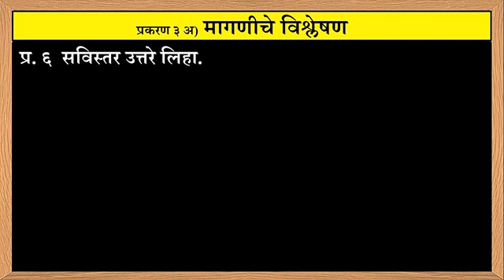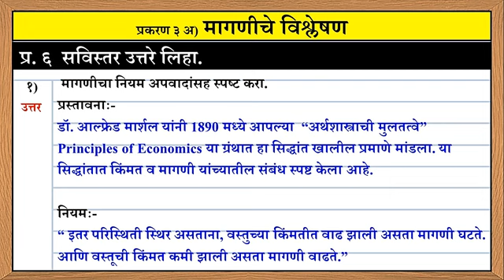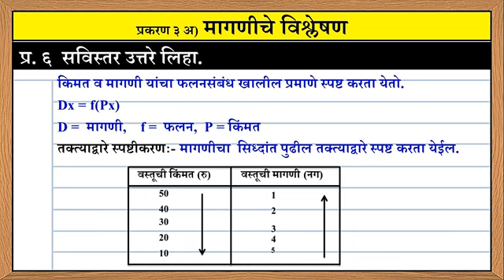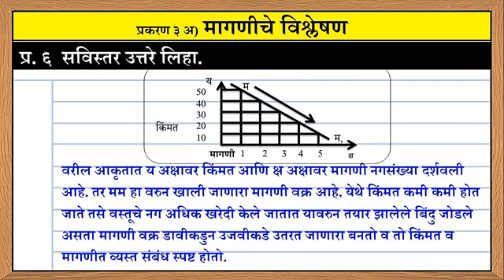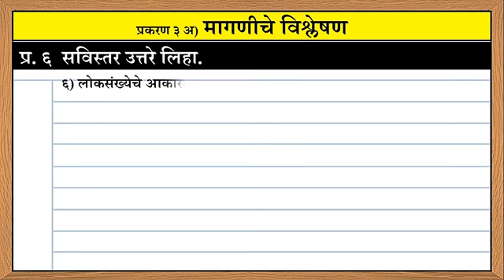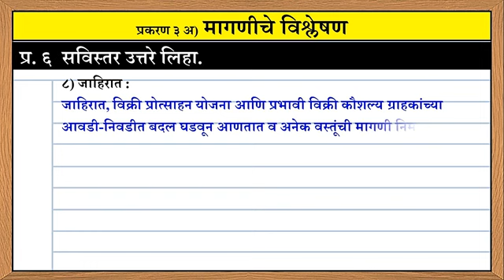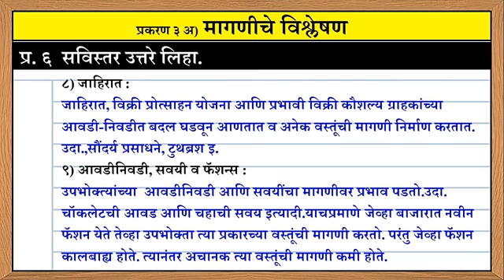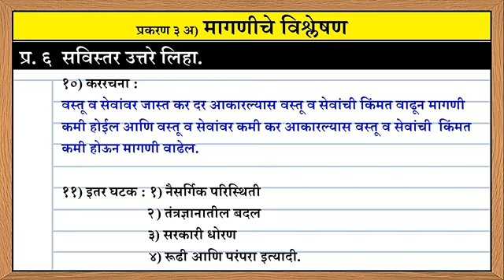12 th Economics ! प्रकरण-3 मागणीचे विश्लेषण | स्वाध्याय प्रश्न 6) सविस्तर उत्तरे लिहा.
नमस्कार मित्रांनो,
आज आपण प्रकरण-3 मागणीचे विश्लेषण | स्वाध्याय प्रश्न 6)   सविस्तर उत्तरे लिहा या घटकाचा अभ्यास करणार आहोत.

खालील लिंक वर क्लिक करून हि फाईल डाऊनलोड करून घ्या
 Friends

विद्यार्थी मित्रांनो आपण प्रकरण-1 या प्रकरणाचे स्वाध्यायाची पीडीएफ फाईल अपलोड केली होती ती फाईल कमी चार्ज मध्ये अपलोड होत नसल्याने प्रकरण-1 ची फाईल जे विद्यार्थी डाऊनलोड करतील त्यांना पुढील प्रकरणाची पीडीएफ फाईल फ्री ऑफ कॉस्ट त्यांच्या मेलवर पाठवण्यात येणार आहे याचा अर्थ जे चार्जेस आहेत ते दोन प्रकरणांचे आहेत असे समजून फाईल डाऊनलोड करुन घ्या.

ज्या विद्यार्थ्यांनी स्वाध्याय क्र.१) ची पीडीएफ फाईल डाऊनलोड केली होती त्यांना मोफत स्वाध्याय 2) उपयोगिता विश्लेषण ही फाईल ईमेलवर पाठवण्यात आली आहे. आपले ई-मेल ओपन करून ही फाईल डाऊनलोड करुन घ्यावी. ज्याांना मेल आला नाही त्याांनी telegram वर मेसेज करा.
टेलिग्राम चैनल ची लिंक